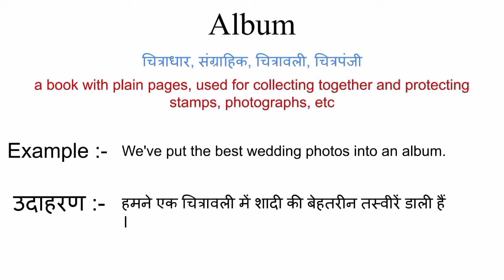Album meaning in hindi || album ka matlab kya hota hai || word meaning english to hindi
album  meaning in hindi
album ka matlab kya hota hai
english to hindi
word meaning
what album
album का हिंदी अर्थ